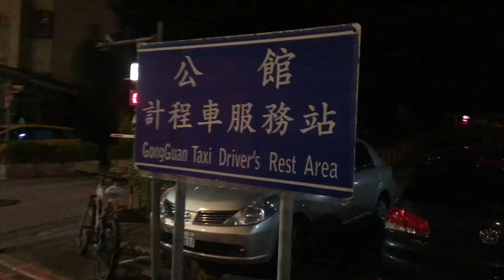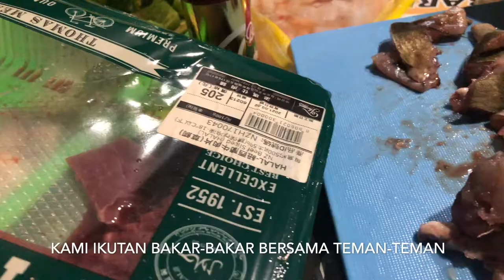MID-AUTUM FESTIVAL, NGAJIBARENG NTUST BAKAR-BAKAR DI RIVERSIDE | DI BAWAH FUHE BRIDGE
Festival Pertengahan Musim Gugur (Hanzi tradisional: 中秋節; Hanzi: 中秋节; Pinyin: Zhōngqiū jié) atau juga dikenal dengan nama Festival Bulan atau Festival Kue Bulan merupakan hari raya panen dan salah satu festival terpenting di suku Cina. Dirayakan pada hari kelima belas bulan delapan Kalender Tionghoa. Biasanya jatuh pada minggu kedua September sampai minggu kedua Oktober.

Selain dirayakan dengan makan kue bulan, Zhōngqiū jié dirayakan dengan bakar-bakar bersama keluarga terdekat sambil ngobrol santai. Festival ini dirayakan dua hari, sehingga kami pun memanfaatkan hari libur dengan ngobrol santai bersama teman-teman Komunitas Ngajibareng, sambil bakar-bakar seadanya. Bertempat di Riverside Gongguan di bawah jembatan Fuhe.

Ini bukan tentang apa yang dibakar, disantap, tapi tentang kebersamaan kami, orang Indonesia di Taiwan.

Happy Mid-autumn Festival, guys!